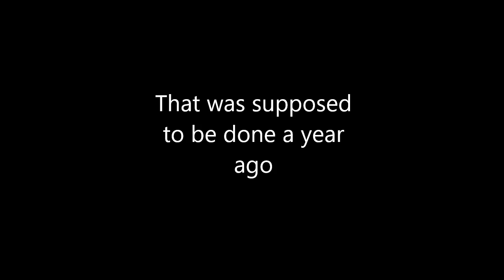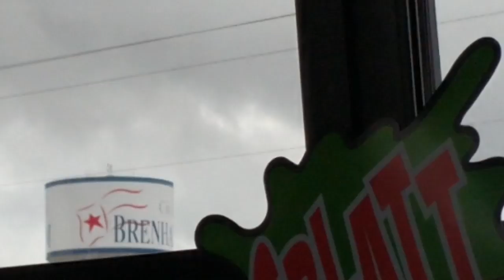Swim Vlog Day 1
So. for those who wanted a better quality, here's a different video. Hopefully I'll get the other stuff uploaded in the next couple of weeks. Also sorry about this being so late.